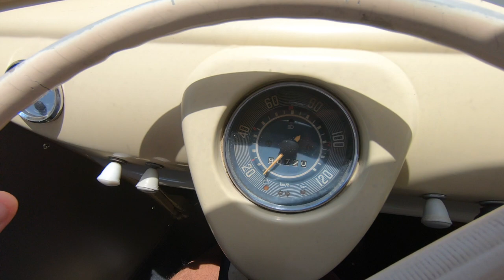1973 VW BUS T2 15 WINDOW 1500 BRAZILIAN KOMBI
VW CLASSIC SPLIT WINDOW KOMBI BRAZILIAN BUS T2 AIRCOOLED FOR SALE TEXAS BRINGATRAILER DERLUFTKULERS DLK VWLIFE HARVEST DRIVE DETAILS